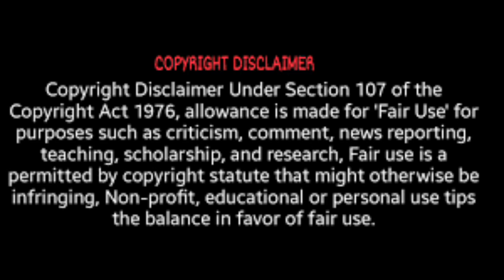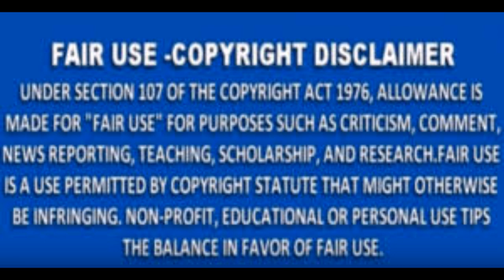Nene Leakes From the RHOA Says Forget Kenya Moore She's A Mean Girl Review